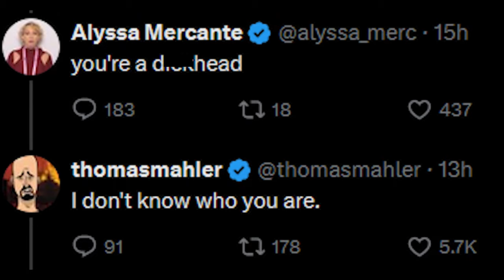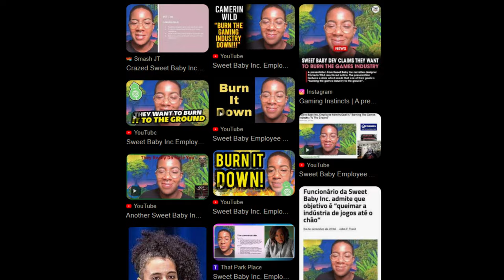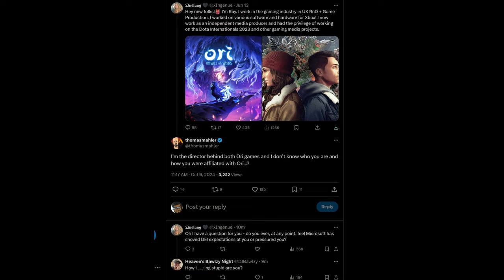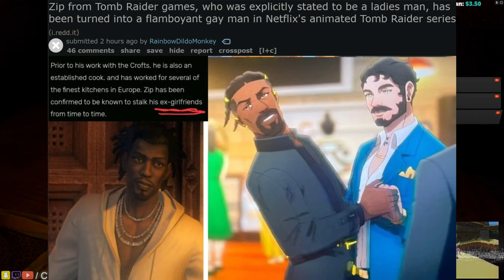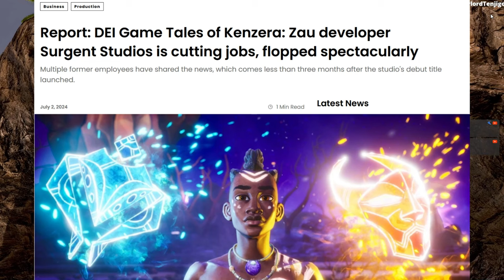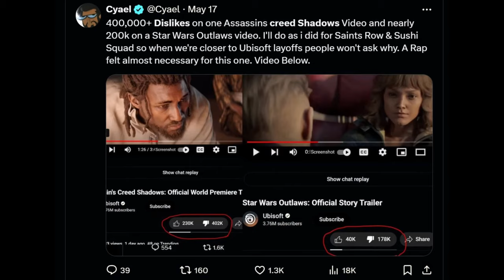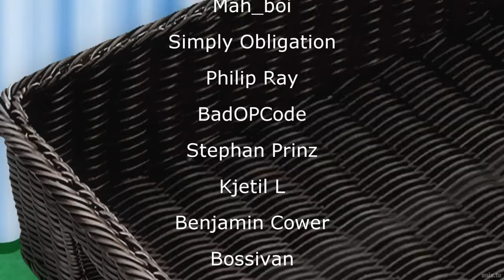Woke Activist Lies Debunked & Sweet Baby Inc Coverup